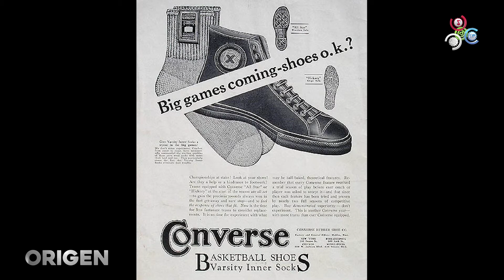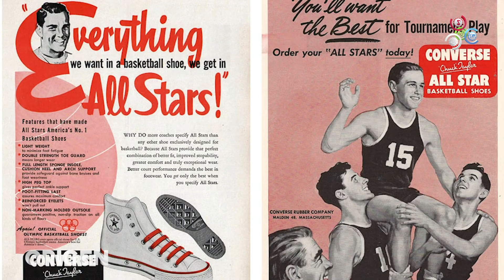El Orígen de Converse All Star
Converse Shoes Rubber Company fue creado por MarquisMillsConverse en 1908 en Malden Massachusetts. En 1917, la compañía creo las primeras zapatillas llamadas All Star compuestas únicamente por goma y lienzo. En su concepción fue diseñada para ser un calzado de élite de la liga profesional de baloncesto. En 1921, un jugador de baloncesto con el nombre de Charles “Chuck” Taylor se unió a un equipo de baloncesto patrocinado por la Sociedad Converse a la que llama a ConverseAllStars . Taylor realizó cursos de baloncesto en las escuelas secundarias de todo el condado y mientras enseñaba los fundamentos del juego, vendió las zapatillas de All Star. Como vendedor y el atleta para la empresa, Taylor también hizo mejoras en las zapatillas que amaba. Sus ideas fueron diseñadas para proporcionar una mayor flexibilidad y apoyo, y también incorporaron un parche para proteger el tobillo.

Las AllStar pronto fueron usadas ​​por una variedad de jugadores profesionales de baloncesto y se convirtieron en la envidia de todos los jugadores aspirantes de baloncesto. Poco después, las zapatillas estaban siendo usadas ​​por los atletas en los Juegos Olímpicos, y durante la Segunda Guerra Mundial los soldados estadounidenses también comenzaron a llevar All Stars.

En 1930 luego de que ChuckTaylor realizó las mejoras en el calzado, Converse decidió incorporar su nombre en los ribetes que muestran el logotipo de Converse All Star. El zapato entonces, se hizo conocido como el «Chuck Taylor» All Star.